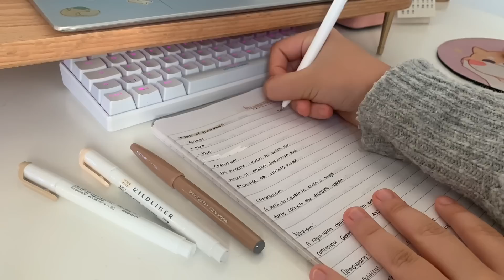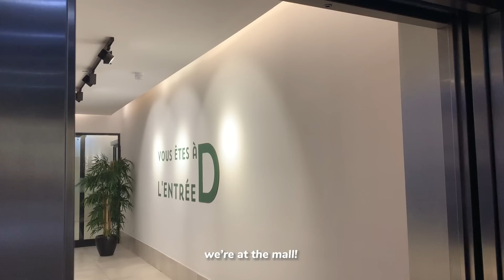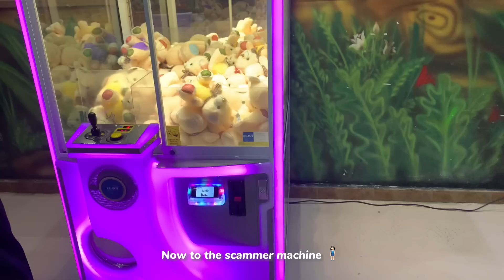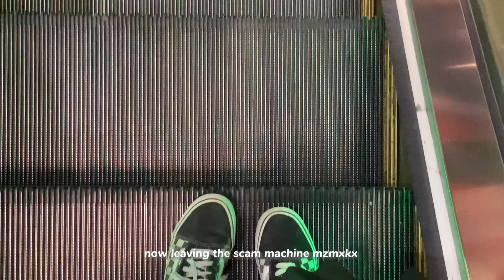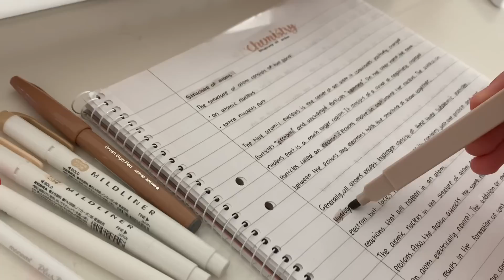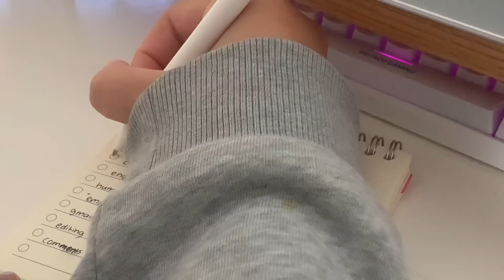Study vlog 🖇️ pulling an all nighter, revising for exams, shopping, study with me, waking up at 7am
*:･ﾟ✧♡☾❀ ❀☽♡✧･ﾟ:*
𝓱𝓮𝓵𝓵𝓸! (✿◠‿◠)

ღ

𝓶𝓾𝓼𝓲𝓬 *:･ﾟ✧ ♬ ♪
this is for you ↭ lukrembo
darari ↭ elzish.two
chill ↭ haze.lee
anywhere ↭ Danmoo
stay a minute ↭ hey let's go

𝓯𝓪𝓺𝓼 *:･ﾟ✧♡☾
editing? ↭ capcut
thumbnail? ↭ picsart/canva

With love,
Dreamsushi

*:･ﾟ✧♡☾❀ ❀☽♡✧･ﾟ:*